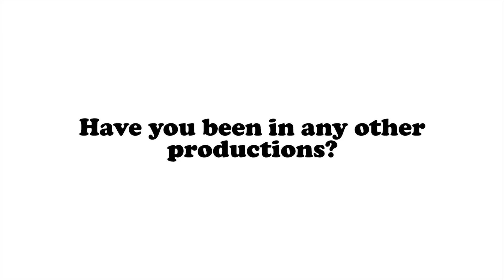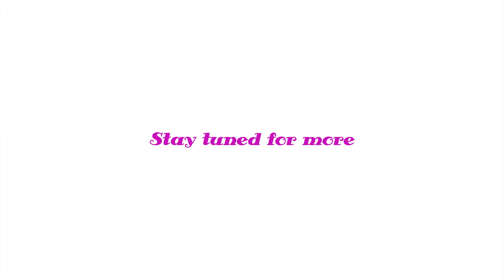Meet the Marties!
Grease The Musical - 1st-4th August 2019 @ 7:30 pm @ Lionel Wendt Theatre, Colombo 7. Tickets out soon!

Video by Nigel Wayne White

Join Drama Sri Lanka:

Now get Drama Alerts by SMS!
Dialog, Airtel & Hutch users, type REG (space) DRAMASL and send to 77000